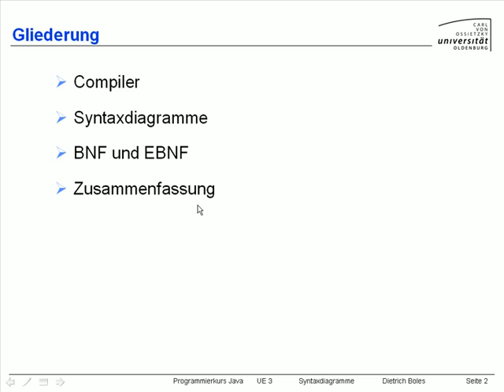UE3-Syntaxdiagramme [-2- Gliederung]